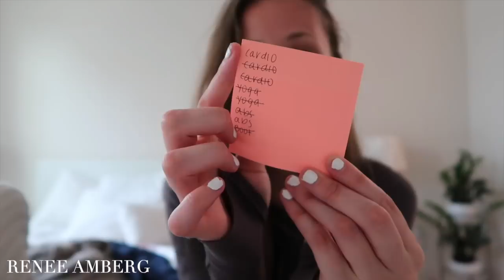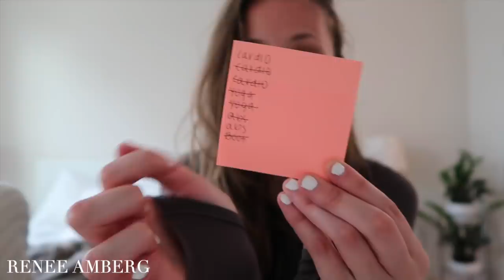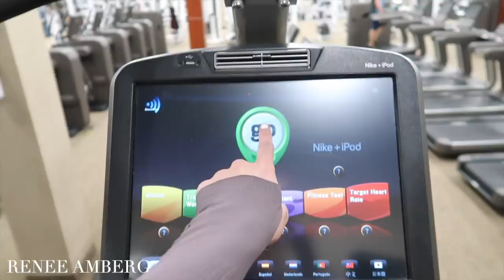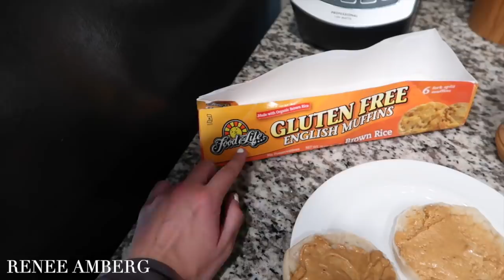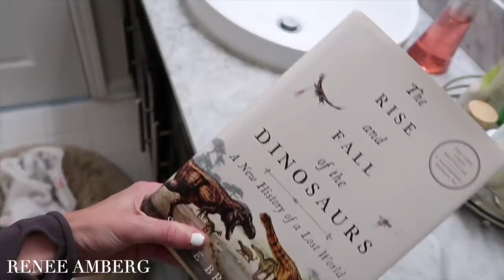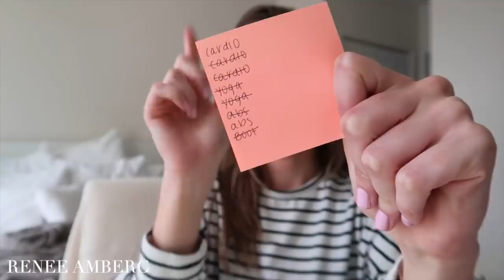HEALTHY Day In My Life | Ab & Cardio Workout, Post Gym Meal, & What’s In My Gym Bag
DAY IN MY LIFE | Health & Wellness Inspired (FINISHING THE WEEK STRONG) | ab workout, fabletics try on haul, whats in my gym bag, self care, & weekend prep | Get 2 leggings from Fabletics for only $24 ($99 value)

Fabletics Clothing Haul |
outfit #1
Sports Bra
Dusty Pink Leggings
outfit #2
Tie Up White Top
Multi Blue Leggings
outfit #3
Black Mesh Cropped Leggings
Purple Stretchy Cropped Top
outfit #4-6
Mahogany Long Sleeve
Collared Form Fitted Purple Jacket
Oversized White Hoodie

Whats In My Gym Bag |
Gym Bag
Resistance Bands
Hydro Flask Water Bottle

SERIOUS INQUIRIES ONLY (all others will be ignored)